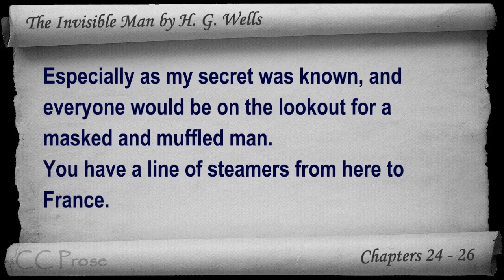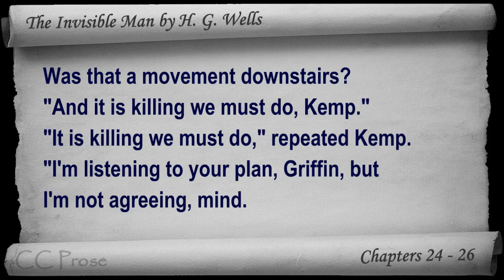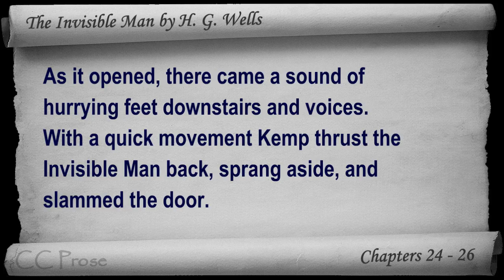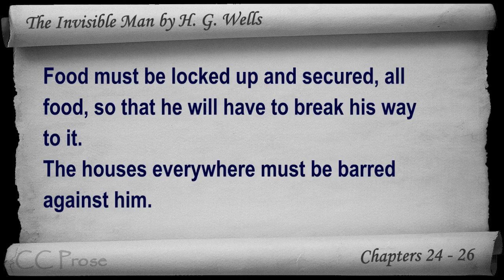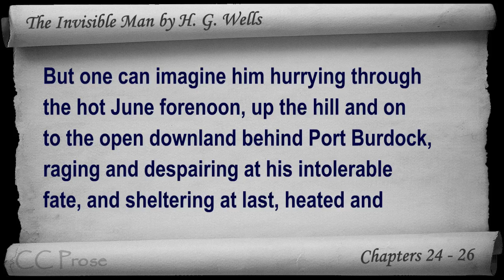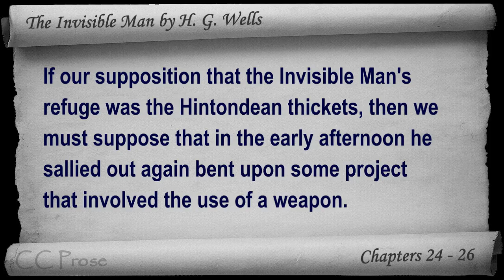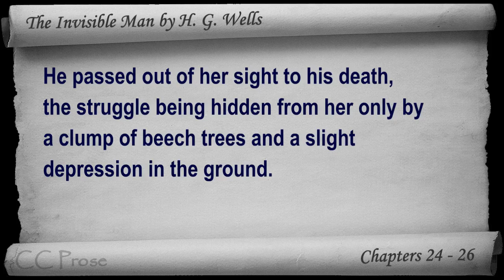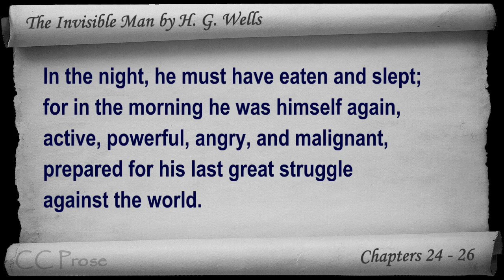Chapter 24-26 - The Invisible Man by H. G. Wells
Chapters 24 - 26. Classic Literature VideoBook with synchronized text, interactive transcript, and closed captions in multiple languages. Audio courtesy of Librivox. Read by Alex Foster.